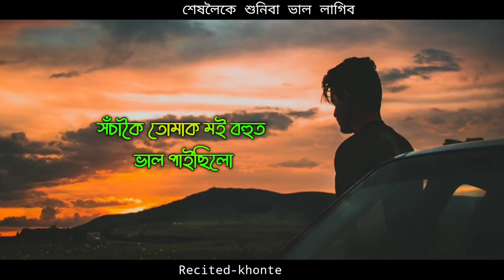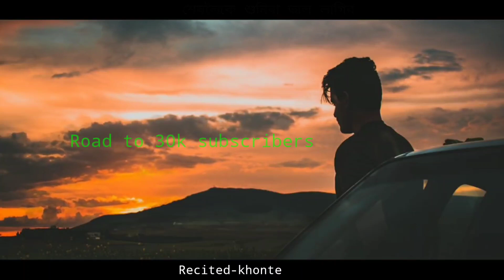assamese sad poem |Khonte | Acting in the name of love | assamese love story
RECITED - KHONTE

EDITING : KHONTE

Your Quarries -